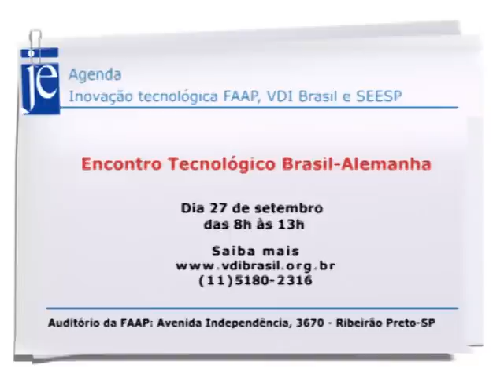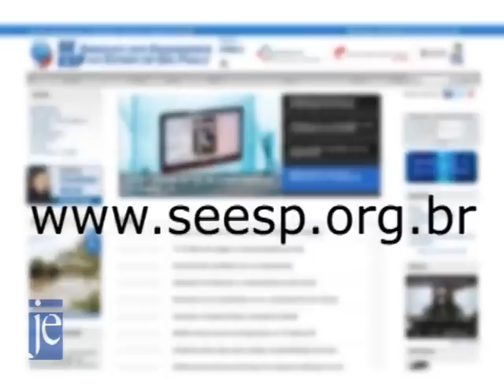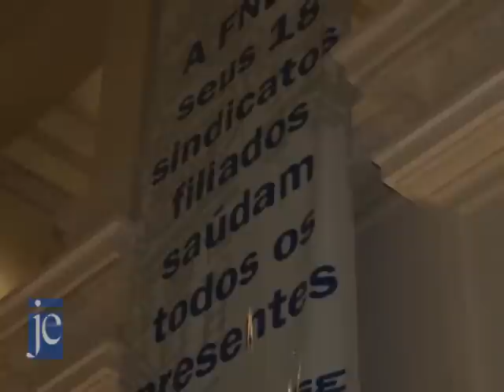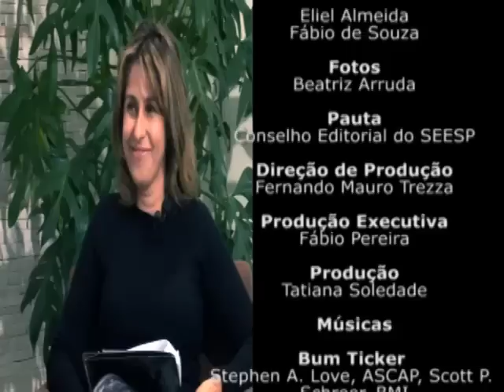Jornal do Engenheiro - 24/09/2012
Nesta edição, a entrevista especial é com a advogada Karina Uzzo, do Instituto Pólis, que fala sobre o plano nacional de mobilidade urbana. A reportagem da semana trata das energias renováveis, como a eólica e a solar, com o diretor do SEESP, Carlos Kirchner, a presidente executiva da Associação Brasileira de Energia Eólica, Elbia Melo, e Ricardo Baitelo, do Greenpeace Brasil. No quadro "No Ponto", o presidente do sindicato, Murilo Celso de Campos Pinheiro, fala sobre a importância das ferrovias para o país em termos de desenvolvimento e mobilidade urbana.